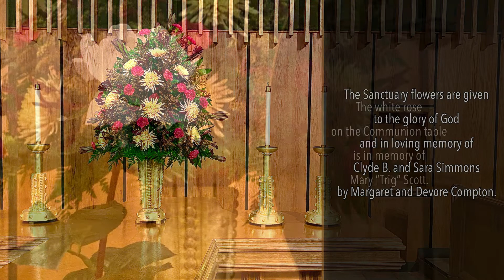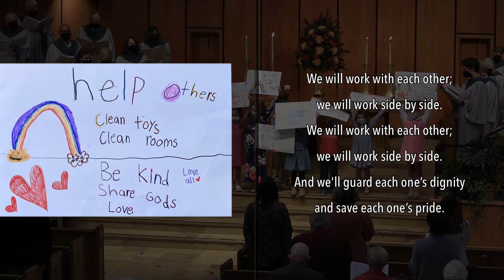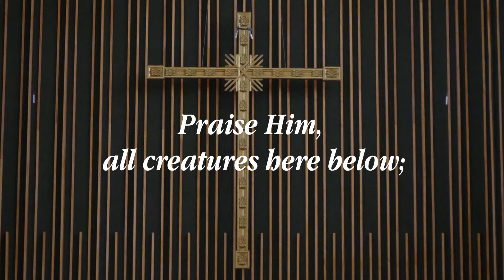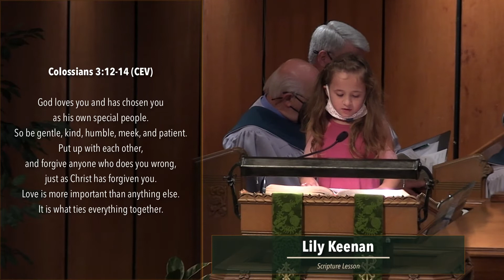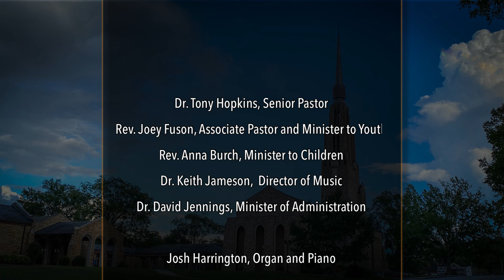10-17-2021_Worship_Children’s_Sabbath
First Baptist Church of Greenwood, SC: October 17,  2021--Children's Sabbath
Tony Hopkins, Senior Pastor

All music is covered under OneLicense.Net A-710156.